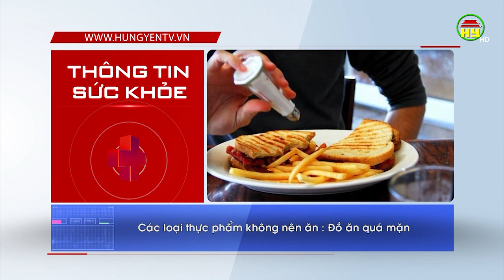Người bị hoa mắt, chóng mặt nên và không nên ăn gì?